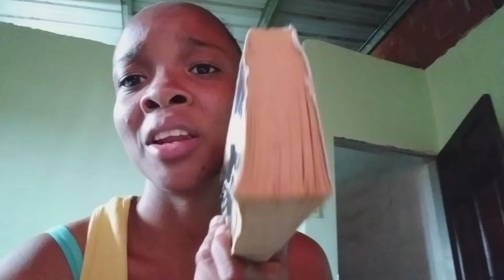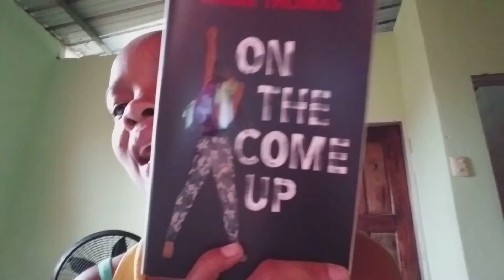Vlog missing in action